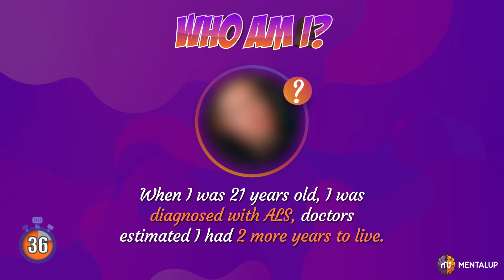Can You Guess The Celebrity? | Who Am I? #3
In this video, you need to find the celebrity in the picture in 1 minute. "Who am I?" slightly different from other illustrated riddles. At the beginning of the video, the picture is blurred and becomes clear with time. In this process, we share information about the celebrity in the sequence.

How long did it take you to find the right answer? 🧐 Check the time table below and tell us which emoji you are? 👇

😂  0-3     Second    👉   Master Mind
😆  4-10   Second    👉   Super Memory
😄  11-20 Second   👉   Not Bad
🙂  21-30 Second   👉   Normal
😌  31-45 Second   👉   Finally

What is in MentalUP?

🧠Attention Development Exercises / Games
🐘 Memory Improvement Exercises / Games
🎏 Visual Intelligence Exercises / Games
📖 Verbal Intelligence Exercises / Games
🔢 Math Exercises / Games
💬 Logic Development Exercises / Games

MentalUP is suitable for all children. It is also quite popular among parents who would like to support their mental health 😊 Follow us on social media for more information about development of children’s attention, memory, problem solving and visual & verbal skills.